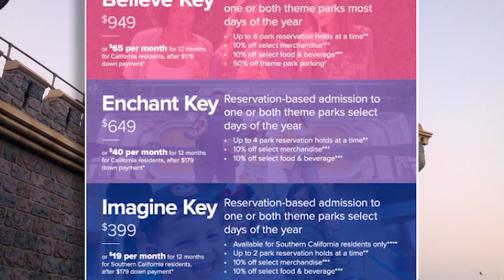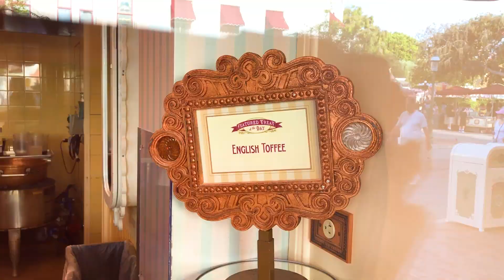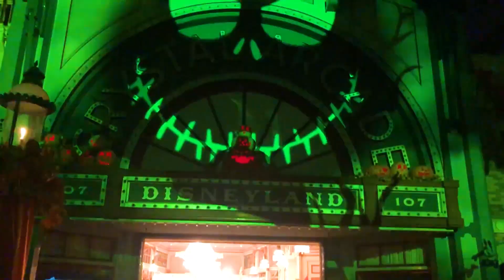Disneyland Jan- Quick (and sketchy) overview of Magic Keys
Hi! I'm Disneyland Jan. Take a quick look at the new Disney Magic Key program to see if one's right for you - and other fund stuff from someone who goes to the Parks every day.